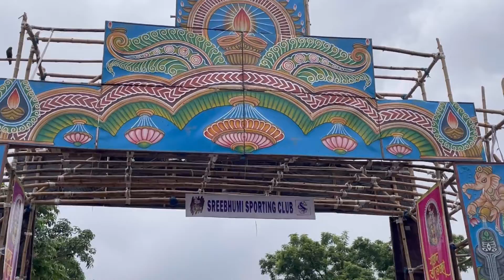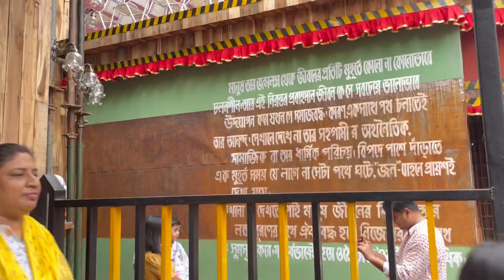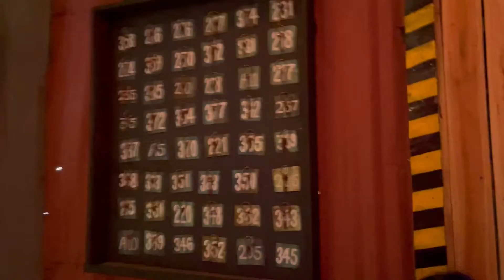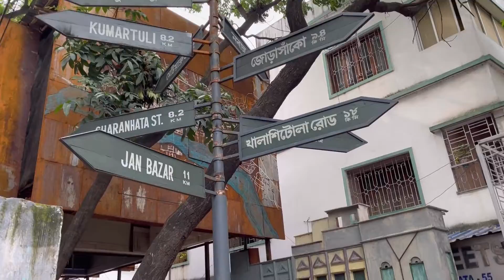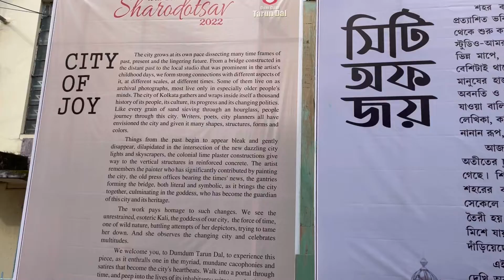Durga puja 2022 | Kolkata pandal hopping | Bengali | Ma Durga| shreebhumi durgapuja2022 | Dipankar